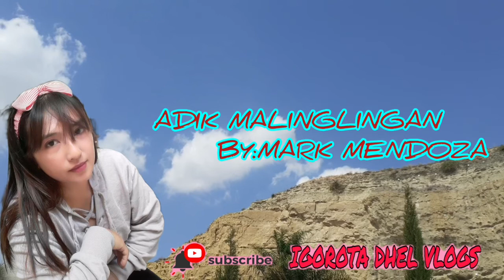ADIK MALINGLINGAN/BY MARK MENDOZA